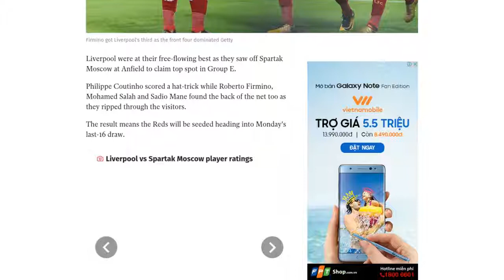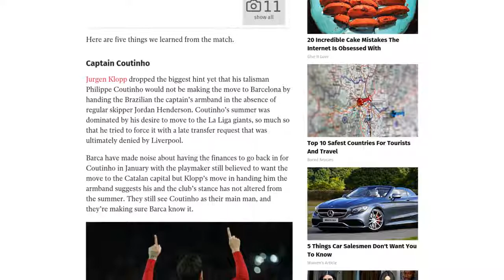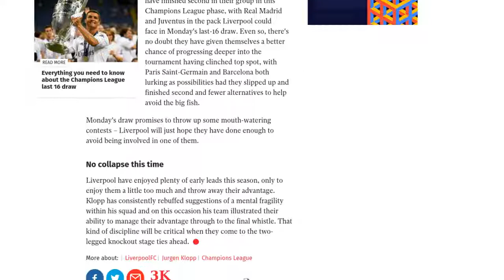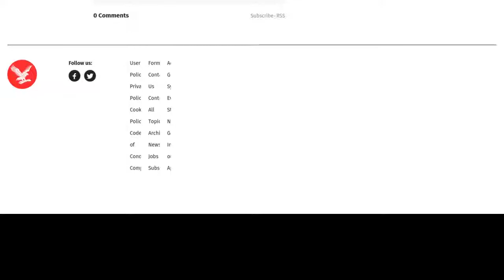[Newsa] Liverpool vs Spartak Moscow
Liverpool were at their free-flowing best as they saw off Spartak Moscow at Anfield to claim top spot in Group E.

Philippe Coutinho scored a hat-trick while Roberto Firmino, Mohamed Salah and Sadio Mane found the back of the net too as they ripped through the visitors.

The result means the Reds will be seeded heading into Monday's last-16 draw.

Here are five things we learned from the match.

Jurgen Klopp dropped the biggest hint yet that his talisman Philippe Coutinho would not be making the move to Barcelona by handing the Brazilian the captain’s armband in the absence of regular skipper Jordan Henderson. Coutinho’s summer was dominated by his desire to move to the La Liga giants, so much so that he tried to force it with a late transfer request that was ultimately denied by Liverpool.

Barca have made noise about having the finances to go back in for Coutinho in January with the playmaker still believed to want the move to the Catalan capital but Klopp’s move in handing him the armband suggests his and the club’s stance has not altered from the summer. They still see Coutinho as their main man, and they’re making sure Barca know it.

It was a brilliant night for Coutinho but a worrying one for Jordan Henderson after the club captain was left out of the starting line-up by Klopp in what was a crucial match. “I’m sure it will (hurt him)," Steven Gerrard said on BT Sport. "As a player you want to play on these big nights, these big occasions. But I think all of the Liverpool players have been buying into the Jurgen Klopp way of late.

"That is to make two or three changes every game and rotate and freshen the team up. I didn’t like that as a player, I wanted to play every game, especially as captain, you want to be the first name on the team-sheet. So I’m sure Jordan is hurting a little bit but I’m sure he will understand if they get the right result."

As much as Liverpool needed to win on Wednesday night, the manner in which they did it was relentless and that was down to their front four of Sadio Mane, Coutinho, Roberto Firmino and Mohamed Salah. Pace, creativity and merciless finishing in abundance and a demonstration of what Liverpool have should they need it.

Rarely is such an attacking need required by the Reds but Klopp flexed his muscles in showcasing his four stars to the rest of the Champions League – and Premier League. Add the nearly fit-again Adam Lallana to that mix and suddenly you have one of the most exciting attacks left in the competition. The way they cut open Spartak Moscow so effortlessly in the first 20 minutes alone will make a number of their rivals stand up and take notice.

There are some notable teams among those to have finished second in their group in this Champions League phase, with Real Madrid and Juventus in the pack Liverpool could face in Monday's last-16 draw. Even so, there's no doubt they have given themselves a better chance of progressing deeper into the tournament having clinched top spot, with Paris Saint-Germain and Barcelona both lurking as possibilities had they slipped up and finished second and fewer alternatives to help avoid the big fish.

Monday's draw promises to throw up some mouth-watering contests – Liverpool will just hope they have done enough to avoid being involved in one of them.

Liverpool have enjoyed plenty of early leads this season, only to enjoy them a little too much and throw away their advantage. Klopp has consistently rebuffed suggestions of a mental fragility within his squad and on this occasion his team illustrated their ability to manage their advantage through to the final whistle. That kind of discipline will be critical when they come to the two-legged knockout stage ties ahead.